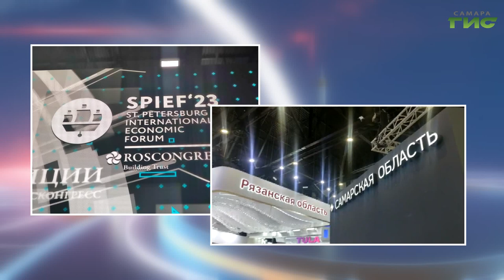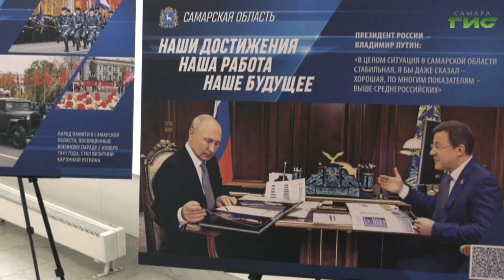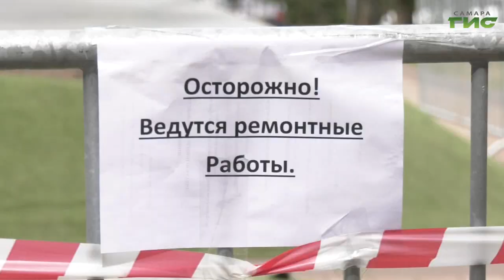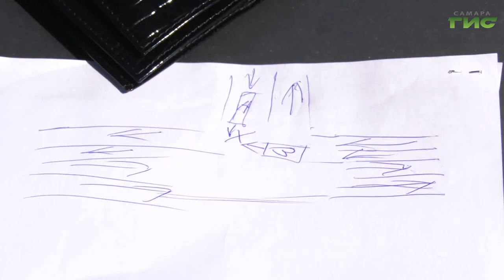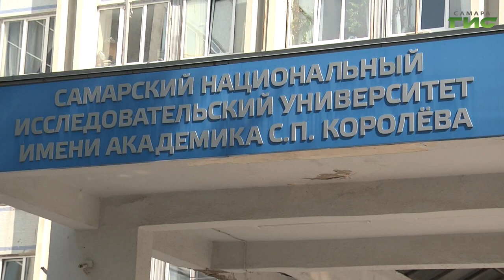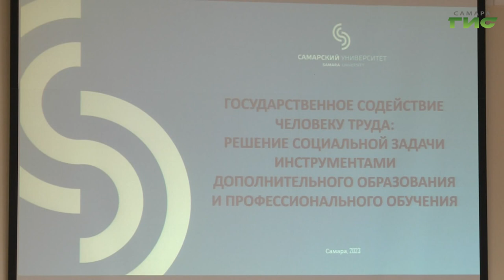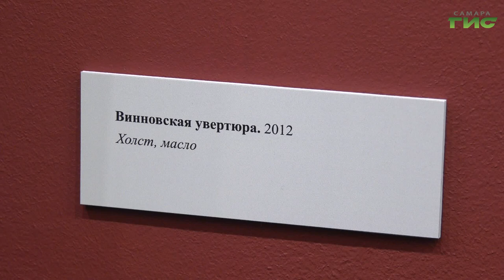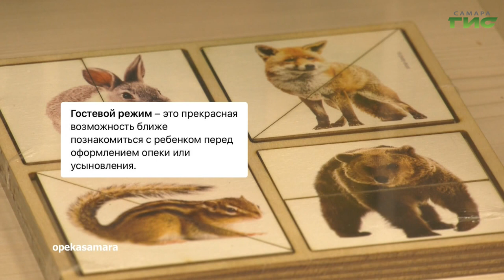"События" от 14.06.2023 (вечер)